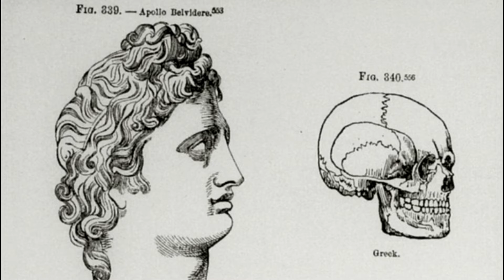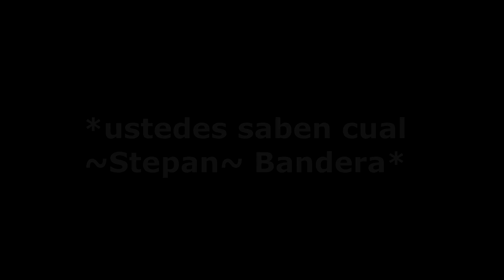Amphibia: un mundo de ranas e imperialismo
M4ldición! Se me olvidó la música de fondo.
Haz un pequeño donativo para que se despierte la ardilla de mi cerebro.
Exploremos algo nuestras series favoritas, Owl House y Amphibia